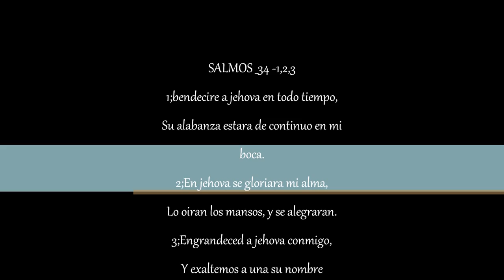somos de cieneguilla quiahije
videofotos,,,,,,,,en clearwater fl;;;;;;;;